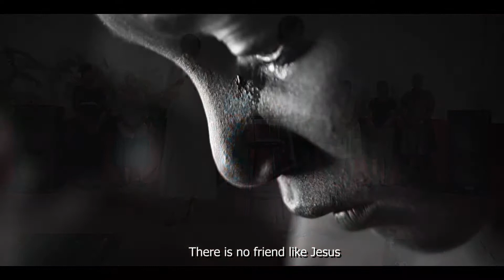Niliapo by Sabatho $ KindyThe Mbanzas Official Video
Sikiliza  muziki ubadilishaji maisha kutoka kwa Sabato